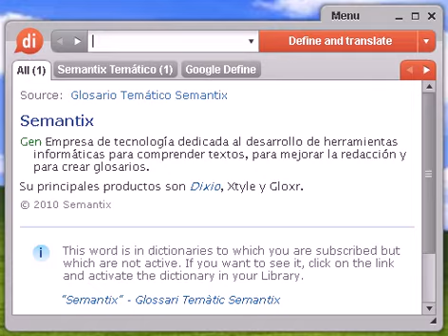Definición de vergel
vergel, diccionario, define, definir, significado, español, castellano, Dixio, vergeles